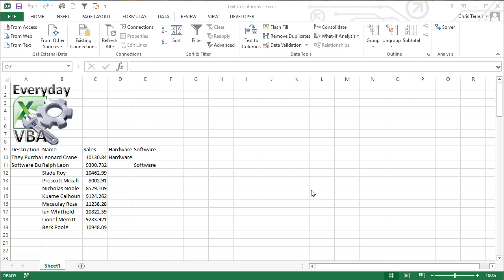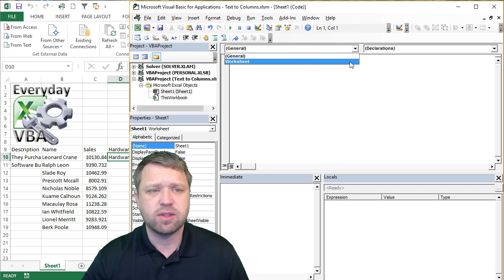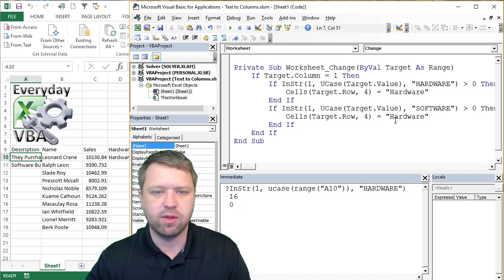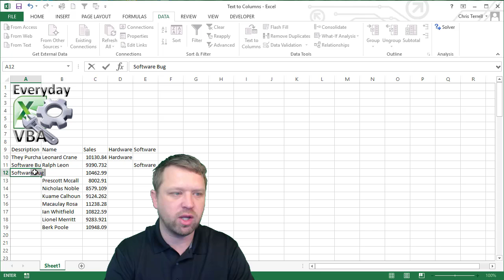Macro Monday Challenge Find Text and Categorize - Solution Code Included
In this Macro Monday Challenge, find a way to trigger an event when specific text is in column one and categorize it columns 4 and 5.

    If Target.Column = 1 Then
        If InStr(1, UCase(Target.Value), "HARDWARE")  0 Then
            Cells(Target.Row, 4) = "Hardware"
        End If
        If InStr(1, UCase(Target.Value), "SOFTWARE")  0 Then
            Cells(Target.Row, 5) = "Software"
        End If
    End If
End Sub